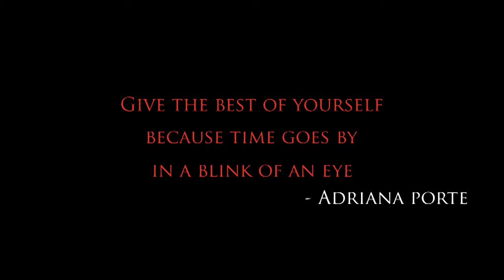ELITE Gymnastics México